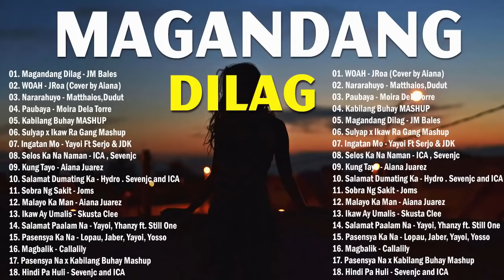Bagong Trending OPM Ibig Kanta 2021 Compilation - Kabilang Buhay, Pasensya Na, Paubaya, Kung Tayo